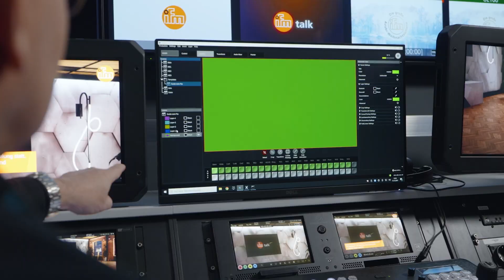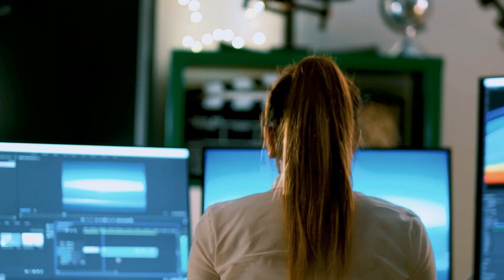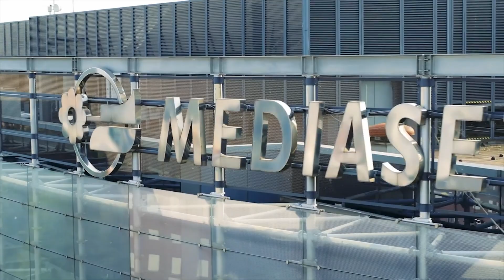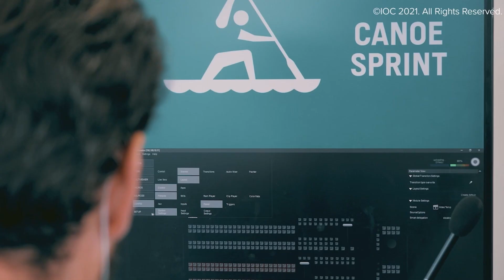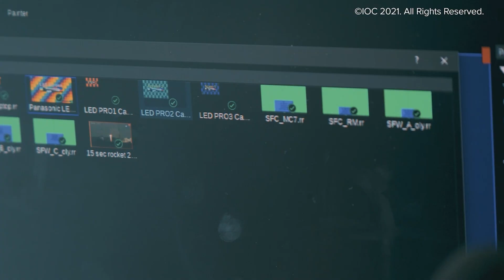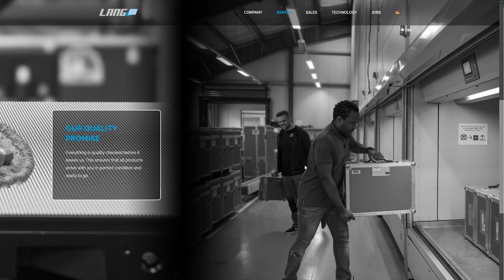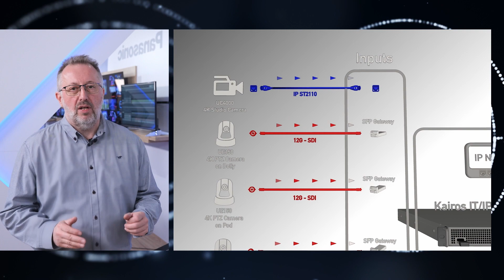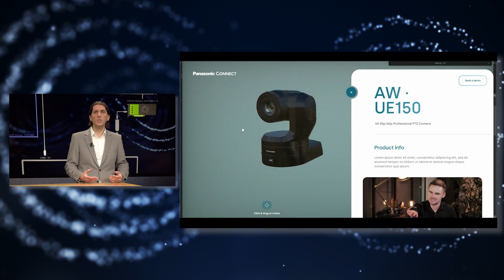Kairos INFINITY Event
The KAIROS Infinity Event is more than just product news and developments! We bring together leading broadcasters and production companies to discuss their success in adopting KAIROS IT/IP platfrom to their business model & production needs, key industry trends and future outlook.

AGENDA:
00:00 View from the top
05:45 Kairos Product Concept
08:43 Mediaset Kairos Experience
20:07 Creative Technology Experience
28:06 Lang AG Kairos Experience
35:20 Software Update Ver.1.2 Demo
39:37 News & Virtual Tools

SPEAKERS:
Tobias Lang, CEO LANG AG
Marco Di Concetto, Head TV Production Systems Technology at Mediaset
Mauro Cassanmagnago, Director of Broadcast Technology at Mediaset
Sid Lobb Head of Integrated Networks & Vision, Creative Technology
Sam Hatcher, IP Solutions Engineer, Creative Technology

Andre Meterian, Director of Professional Video Systems, Panasonic
Christophe Almeras, Kairos Business Development Manager, Panasonic
Guilhem Krier, Head of Business Development, Panasonic